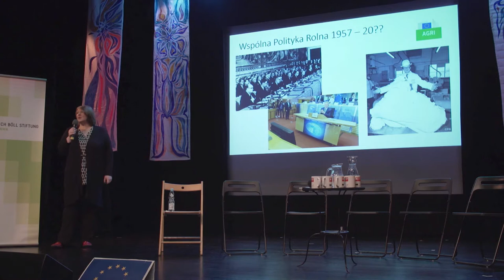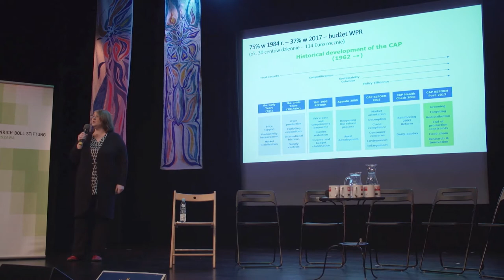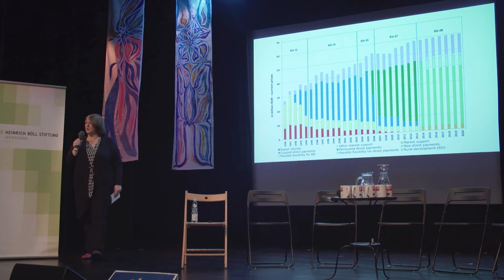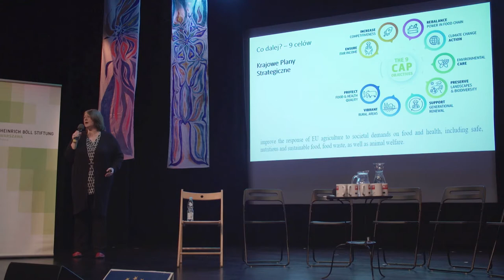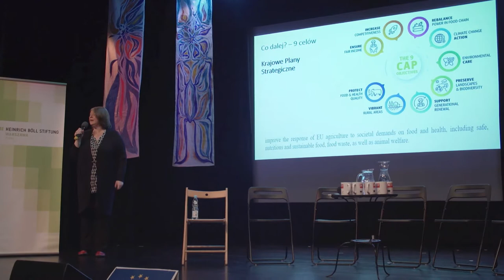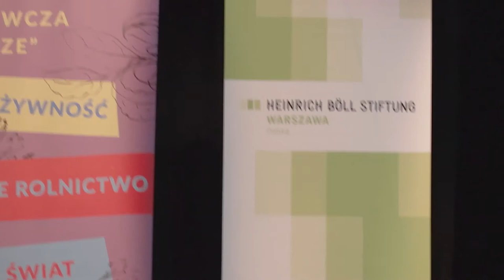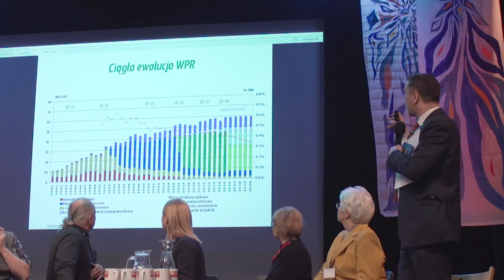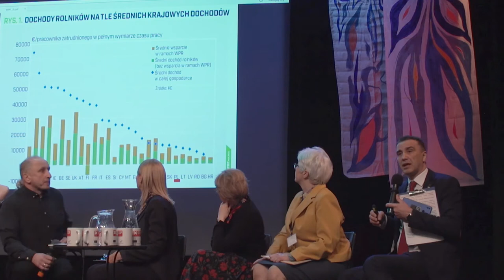Panel O przeszłości i przyszłości Wspólnej Polityki Rolnej na IIFSŻ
Panel dyskusyjny na II Ogólnopolskie Forum Suwerenności Żywnościowej “O przeszłości i przyszłości Wspólnej Polityki Rolnej” z udziałem praktyków, ekspertów i polityków dotyczył podsumowania polityki rolno-żywnościowej UE i jej wpływu na sytuację w Polsce oraz perspektyw jej rozwoju.

Został podzielony na dwie części: w pierwszej Justyna Zwolińska i prof. Zbigniew Karaczun postarali się w przejrzysty sposób pokazać, czym jest WPR i dlaczego jest tak bardzo, nam wszystkim, potrzebna.

Druga część miała charakter debaty, w której wzięli udział zaproszeni goście. Jej największą wartością była możliwość wysłuchania opinii przedstawicieli tak wielu środowisk i instytucji decydujących o kształcie polskiego systemu rolno-żywnościowego.

Pomimo licznych różnic w stanowiskach wśród prelegentów udało się znaleźć wspólne cele,

Wprowadzenie: Justyna Zwolinska (Koalicja Żywa Ziemia), prof. Zbigniew Karaczun (SGGW / Warsaw University of Life Sciences)

Moderatorka: Ewa Sufin-Jacquemart

Paneliści:
Wanda Chmielewska-Gill (Ministerstwo Rolnictwa i Rozwoju Wsi),
Jarosław Sachajko • KUKIZ15 (Sejmowa Komisja Rolnictwa i Rozwoju Wsi), Robert Kuryluk (Stowarzyszenie Producentów Żywności Metodami Ekologicznymi Ekoland i Koalicja Żywa Ziemia),
prof. Krystyna Rejman i prof. Zbigniew Karaczun (SGGW / Warsaw University of Life Sciences)
oraz Dorota Metera (Forum Rolnictwa Ekologicznego i Koalicja Żywa Ziemia).

Zdjęcia: Miłosz Więckowski